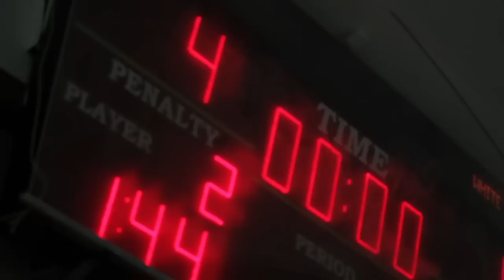Coronet Peak Vs Remarkables 2012 Ice Hockey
Coronet Peak & Remarkables both battled it out to the bitter end for the title of champ for this years Ice Hockey game.

Filmed & edited by Rupert Critchley.